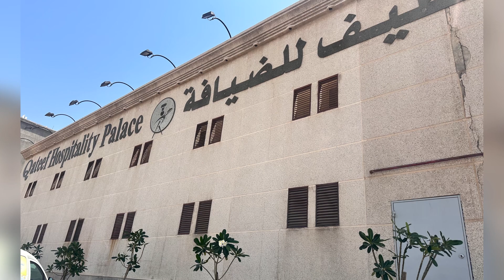Waleema mandi.😋. Qateef Hospitality Palace